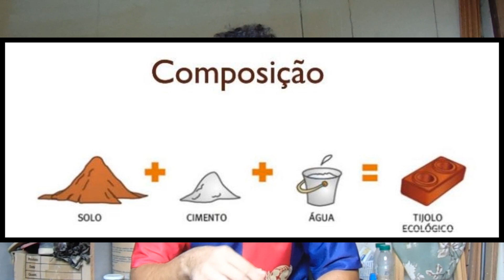telha e tijolo refresca a agua do seu passaro ?